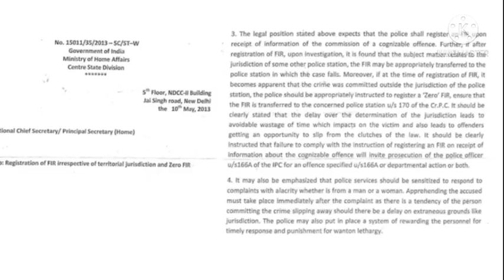पुलिस कब जीरो एफ.आई.आर दर्ज करती है?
lecture on "Zero FIR"
By Inspector Parveen Rana,HP PTC Daroh